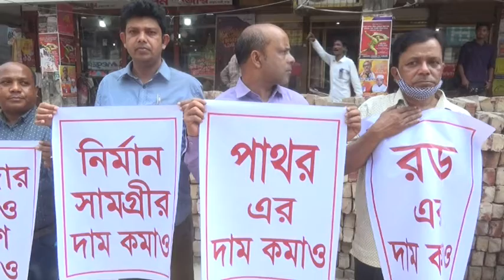রংপুরে ঠিকাদারদের মানববন্ধন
রংপুরে ঠিকাদারদের মানববন্ধন-রড, সিমেন্ট, পাথর ও বিটুমিনসহ সকল প্রকার নির্মাণ সামগ্রীর লাগামহীন মুল্যবৃদ্ধির প্রতিবাদে এবং সকল সিন্ডিকেট চক্রদের বিরুদ্ধে আইনানুগ ব্যবস্থা গ্রহনের দাবীতে রংপুরে মানববন্ধণ করেছেন সর্বস্তরের ঠিকাদারবৃন্দ।
গতকাল বুধবার নগরীর প্রেস ক্লাব চত্ত্বরে রংপুর ঠিকাদার সমিতি ব্যানারে রড, সিমেন্ট, পাথর ও বিটুমিনসহ সকল প্রকার নির্মাণ সামগ্রীর মুল্য বৃদ্ধির প্রতিবাদে এবং সকল সিন্ডিকেট চক্রদের বিরুদ্ধে আইনানুগ ব্যবস্থা গ্রহনের দাবীতে অনুষ্ঠিত মানববন্ধনে সভাপতিত্ব করেন রংপুর ঠিকাদার সমিতির আহবায়ক ও বিশিষ্ঠ ঠিকাদার মোঃ রফিকুল ইসলাম দুলাল।
মানবন্ধনে বক্তারা বলেন, লাগামহীন মুল্যবৃদ্বির কারনে দরপত্রের সিডিউল অনুযায়ী কাজ করতে গিয়ে ঠিকাদারী প্রতিষ্ঠান গুলো চরম আর্থিক ক্ষতির সন্মুখীন হচ্ছে। কোভিড-১৯ মোকাবেলাসহ বর্তমান বাজারে নির্মাণ সামগ্রীর লাগামহীন ঊর্ধ্বগতি আমাদেরকে নিঃস্ব করে ফেলেছে। সিন্ডিকেটের কারনে দেশে রড, সিমেন্ট, পাথর ও বিটুমিনসহ সকল প্রকার নির্মাণ সংশ্লিষ্ট পণ্যের দাম লাগামহীন ভাবে বৃদ্ধি করা হয়েছে। আমরা সকল সিন্ডিকেট চক্রদের বিরুদ্ধে আইনানুগ ব্যবস্থা গ্রহনের জোর দাবী জানাচ্ছি।
বক্তারা আরো বলেন, বিভিন্ন প্রতিষ্ঠানের দরপত্রের মাধ্যমে পাওয়া কাজগুলো পূর্ব নির্ধারিত মূল্যে তুলতে গেলে আমরা দেউলিয়া হয়ে যাব। আমাদের পরিবার বাঁচাতে নির্মাণসামগ্রীর মূল্য কমাতে প্রধানমন্ত্রীর হস্তক্ষেপ কামনা করছি।
Visit Rangpur24.com News channel for up-to-the-minute news, breaking news, video, audio and feature stories. We provide trusted World and BD news as well as local and regional perspectives.